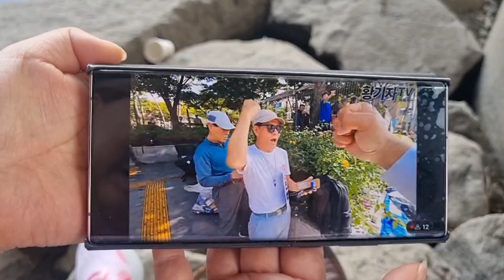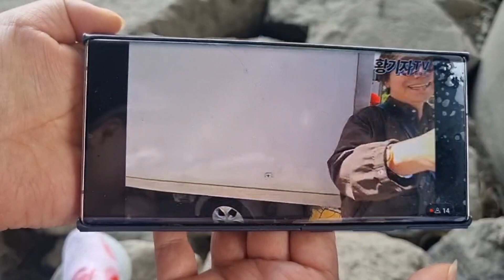장모님인터뷰ㆍ그이후민주당이재명대표단식중단선언 녹색병원 정치타파tv